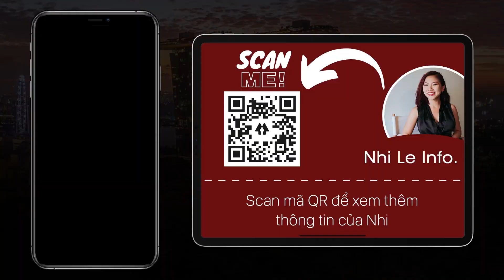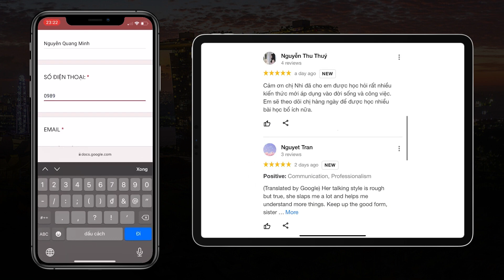RADIO #126: Tiền có mua được thời gian? Phân biệt Lo lắng tương lai & Sự ngu dốt | Nhi Le Life Coach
Tiền có thể mua được thời gian, nhưng không phải tất cả và miễn phí . Có những thứ mà tiền không thể mua được, chẳng hạn như thời gian với những người thân yêu, thời gian để tận hưởng thiên nhiên, thời gian để nghỉ ngơi và thư giãn. Tiền có thể được sử dụng để mua thời gian, nhưng bạn sẽ phải trả giá cho nó bằng tiền.

🎁 Tìm hiểu thêm các chương trình và kiến thức khác tại:   @TheIkigaiZone

"00:00 - Start
00:05 - Tiền có mua được thời gian vô nghĩa? Bệnh tật là sự trả giá.
03:50 - Làm  sao để nhớ lại những khúc mắc mà giải tỏa?
04:00 - Phân biệt Lo lắng cho tương lai và IGNORANT (Sự ngu dốt)
07:39 - Review của các bạn xem kênh Nhi Le"

📌 Please click the LIKE buttonso that the Youtube algorithm helps Nhi spread this video to more people.

• Why does Nhi create a YouTube channel?